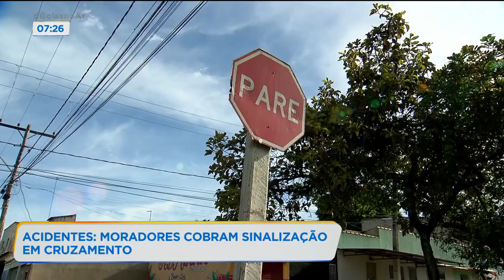ACIDENTES: MORADORES COBRAM POR SINALIZAÇÃO EM CRUZAMENTO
MOTORISTAS ESTÃO APROVEITANDO A FALTA DE SINALIZAÇÃO EM UM CRUZAMENTO EM APARECIDA PARA ANDAR EM ALTA VELOCIDADE. MAIS DE 14 ACIDENTES JÁ FORAM REGISTRADOS PELOS MORADORES. O ÚLTIMO, UM MOTOCICLISTA QUEBROU A PERNA.